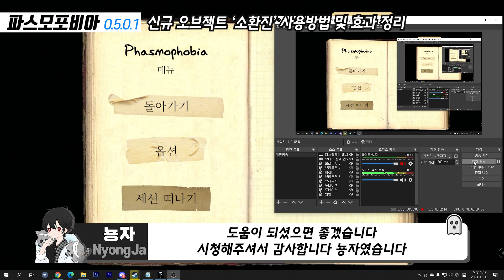【파스모포비아】 신규오브젝트 '소환진' 사용방법 및 효과 정리!!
👻공포게임 전문 스트리머 뇽자👻
파스모포비아 1880시간 레벨 13750 전문가 솔플위주 고인물입니다.
Phasmophobia level 12200 / Professional / Solo